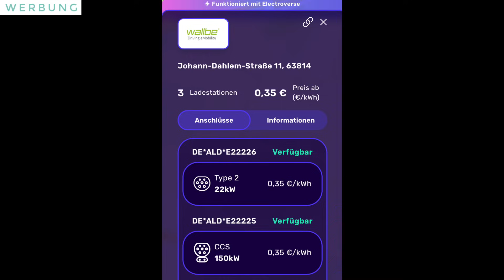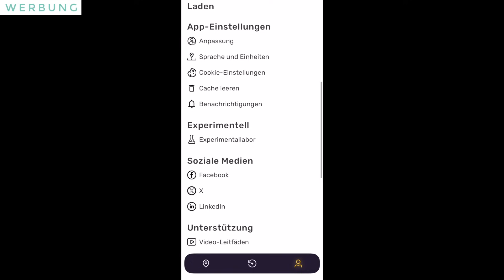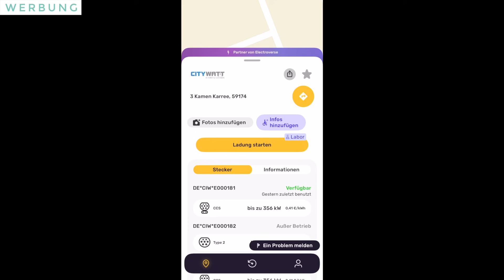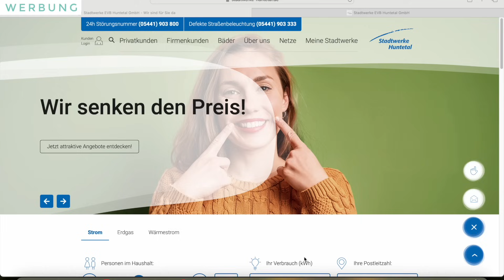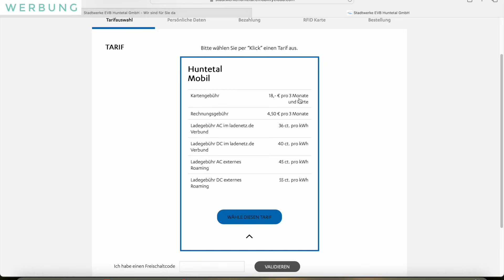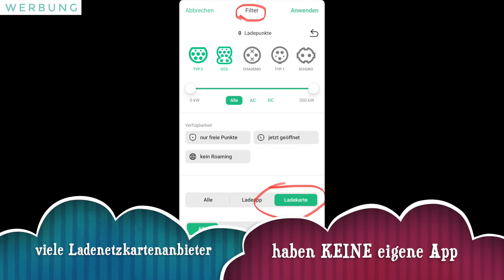AC laden 0,36€ & DC laden 0,45€ Ionity Aral EnBW EWEGo Ladekarte für Europa Octopus Electroverse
Tipps für Ladekarten und Ladetarife für Elektroautos in Deutschland und Europa. Tipps #39 2023

Nur Tesla Zubehör:
Dieses Video enthält bezahlte Werbung von Shop4Tesla und Shop4EV.

In meinem Kanal bekommt Ihr immer wieder mal Tipps&Tricks rund um Tesla, Ladekarten und Elektroautos allgemein.

Wir bekommen beide 5€Ladeguthaben! 5€ Gutschrift in der App 24h NACH der 1.

Rechnung können als PDF runtergeladen werden und enthalten 20%! Mwst.

ALLE unten aufgeführten Ladekarten und Tarife habe ich ausführlich in einzelnen Videos gezeigt.

(Ladekarte zur Zeit wieder bestellbar)

Schreibt mir gerne an: mobil (at) Carsten-manns.de

Der Besteller erhält 500€ Rabatt und ich 500€ als Werbung. DANKESCHÖN!

Und hier bekommt man auch sicher das Geld ausgezahlt. Bei vielen anderen unbekannten Anbietern ist das nicht immer gegeben.

Diese THG-Prämie könnt Ihr jedes Jahr von 2022 bis 2030 beantragen. Also in Summe mehrere Tausend Euro!

Ich bin von Mai 2018 bis April 2021 über 100.000km mit einem Tesla Model S P85 in Europa unterwegs gewesen und seit Mai 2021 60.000km mit dem Model 3 SR+ 55kWh LFP-Akku.

Ich möchte Euch hier an meinen Erfahrungen teil haben lassen. Also falls Ihr mögt einfach ein ABO hinterlassen und Glocke „Alle“ drücken. DANKESCHÖN!

Dieses Video wurde mit 100% gespeichertem Solarstrom vom Balkonkraftwerk produziert.
[Bluetti AC200MAX plus 2 mal B300 = 8,2kWh]